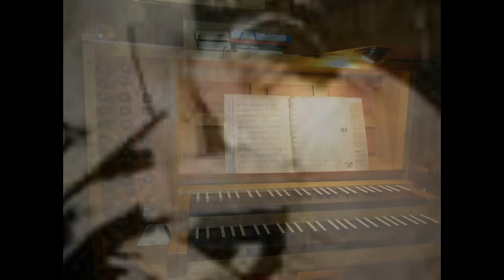Komt als kind'ren van het licht: Feike Asma.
Koraalbewerking Komt als kind'ren van het licht van Feike Asma.
Life-opname van het orgelconcert op het Kubak-orgel van de St. Michael te Grenzach (D) op 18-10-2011. Organist: Jan Willem Docter.
Opname: Dr. Robert Rauter.